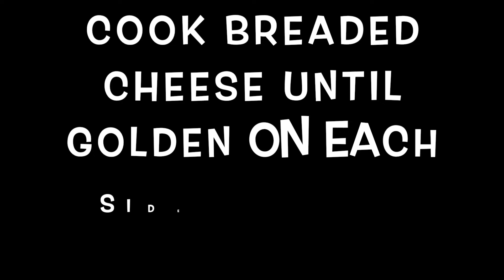MOZZARELLA CHEESE STICK low-carb/keto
LOW-CARB MOZZARELLA STICKS WITH DILL YOGURT DIP are one of my favorite appetizers. The cheezy gooey goodness inside a crispy golden outer crust is irresistable. A totally guilt free deliciousness. Check the step by step recipe and don't forget to watch the video for guidance.
INGREDIENTS:
1 egg
salt
ground pepper
1/2 cup almond flour
1/2 cup grated parmesan cheese
6 sticks mozzarella string cheese
1/2 cup greek yogurt (less or no sugar)
1 tablespoon vinegar (i use apple cider)
1/2 teaspoon garlic powder
2 tablespoon dried dill (fresh dill is better)
1 tablespoon chopped chives or scallions